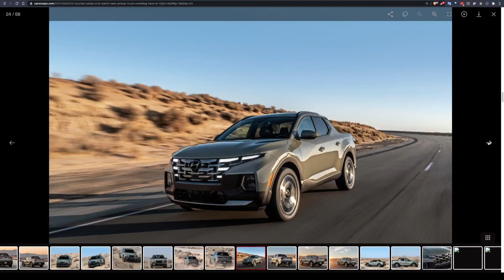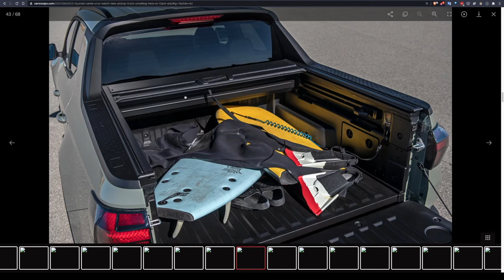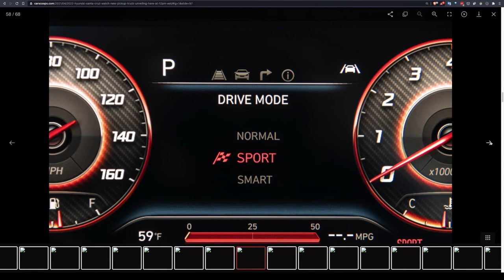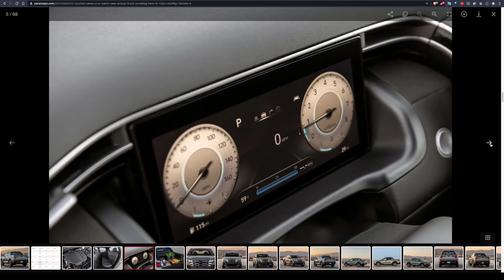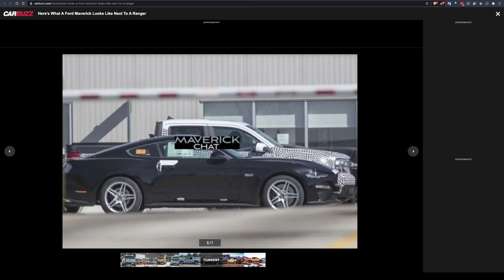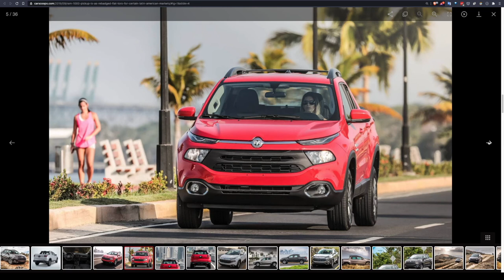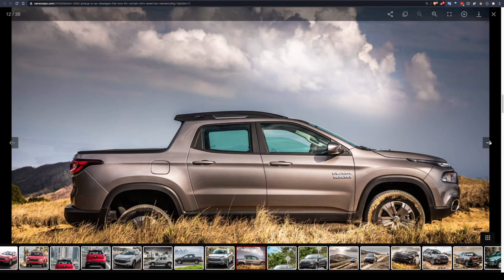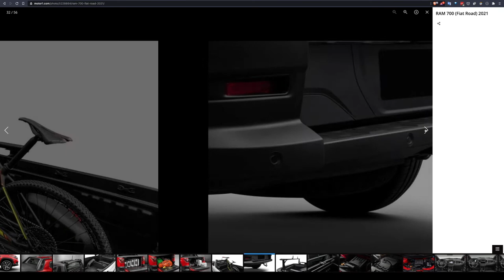Thoughts On The Hyundai Santa Cruz and Stellantis Should Act Now!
My honest thoughts on the new Hyundai Santa Cruz.
Also a scope of the potential rivals that it may face.
And It's time for Stellantis to wake up!!

20+ Language Subtitles Available!

Purely unscripted, completely random talk.